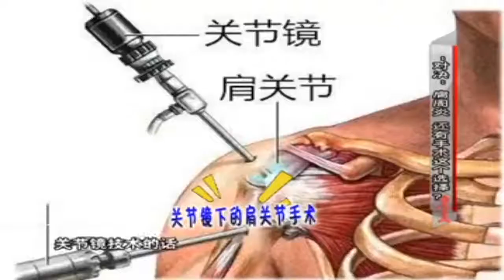小心挥之不去的肩周炎，有可能不是真正的肩周炎丨健康一身轻